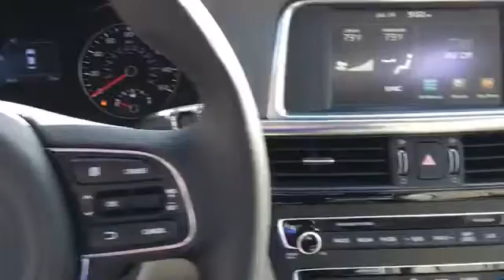GG056791: 2016 Kia Optima EX